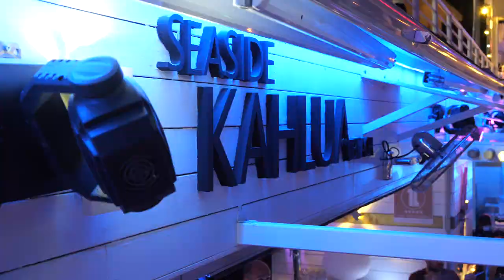Kahlua Beach Bar Boutique Hotel Suites Spa